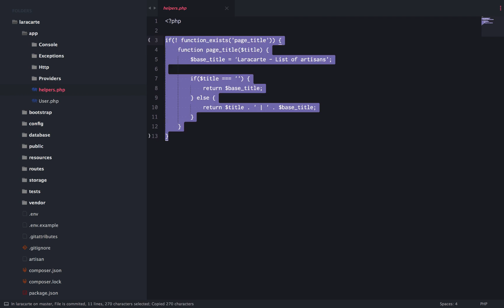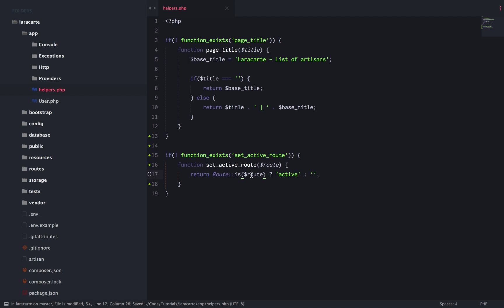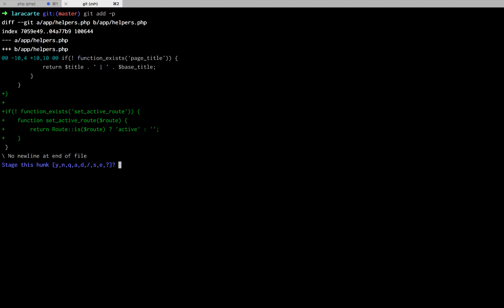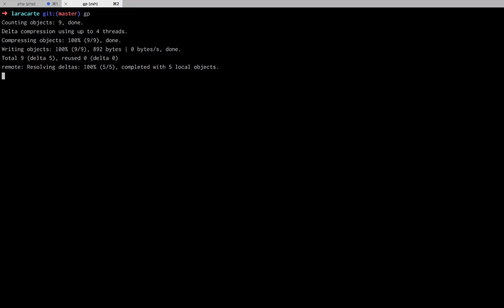Formation Laravel 5 - 67 - (Laracarte) Helper set_active_route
Dans cette vidéo, tentons de rajouter notre second helper set_active_route...